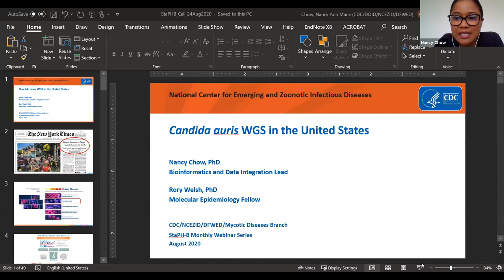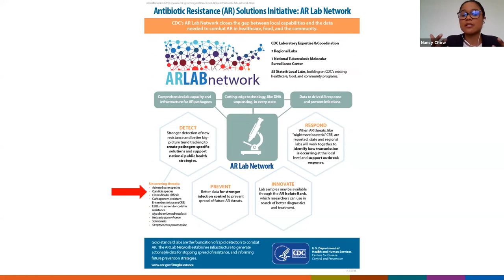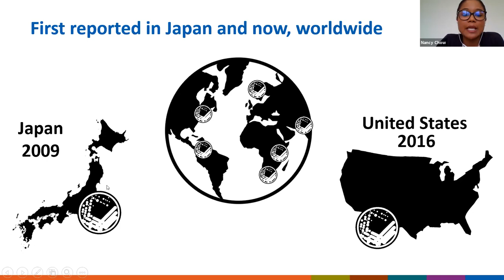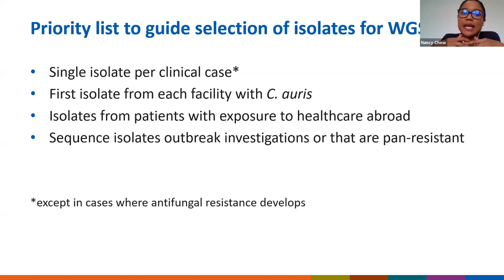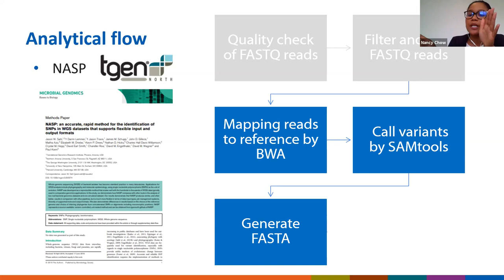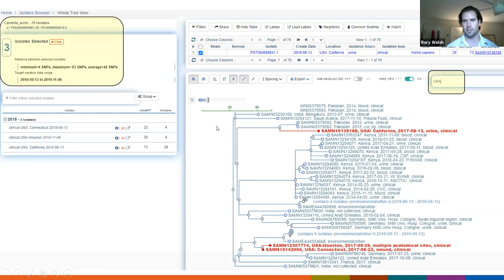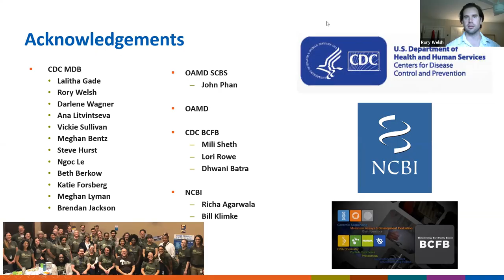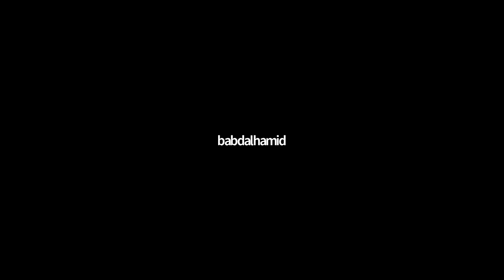StaPH-B Monthly Webinar - August, 2020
StaPH-B's August call featured Nancy Chow and Rory Welsh of the CDC mycotic diseases branch.  Nancy and Rory spoke about the growing threat of the drug resistant organism Candida auris, and some initiatives that are underway to detect and prevent the spread of this particular pathogen